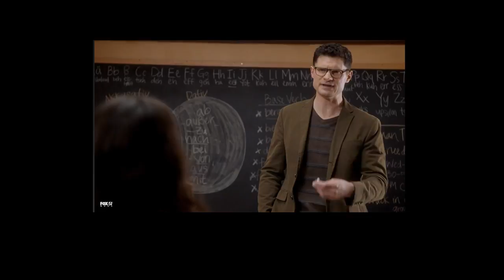Flula Borg with an American accent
Made me question if he really is German for a second.

From the show "The Mick", pilot episode.